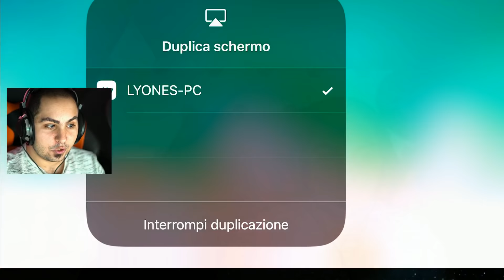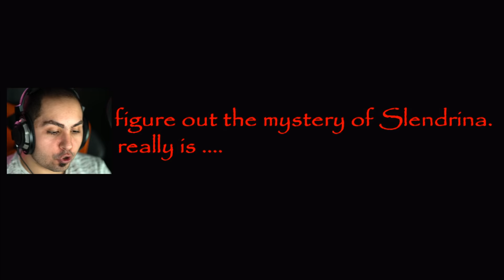LA VERA STORIA DI SLENDRINA! LA FIGLIA DI GRANNY!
Come Promesso Oggi Scopriremo Insieme Chi è Slendrina, lo Spettro Misterioso che Compare su Granny Vicino alla Culla.

Grazie e...
Lyon Out!